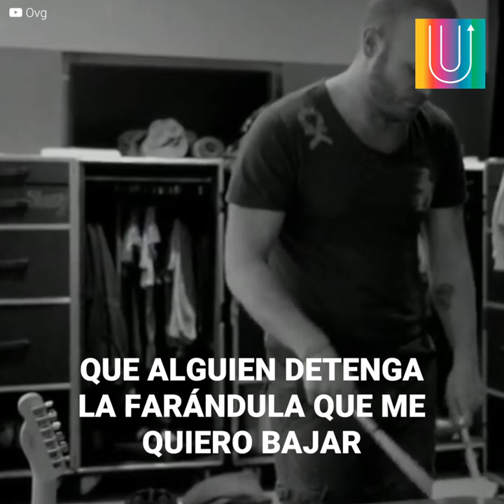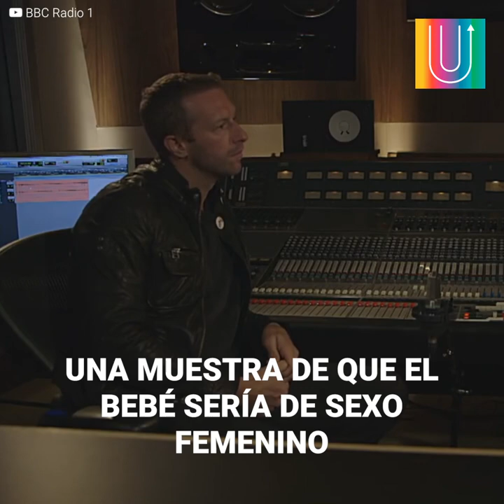Dicen que Dakota Johnson está embarazada de Chris Martin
La estrella de "Cincuenta sombras de Grey" ha tenido un mediático romance con el lider de Coldplay, Chris Martin. Este, luego de su divorcio con Gwyneth Paltrow, encontró refugio en la bella actriz, y parece que las cosas se han puesto serias. Hace poco hicieron una gran celebración en su hogar, y muchos dicen que era para festejar a un nuevo integrante de la familia.